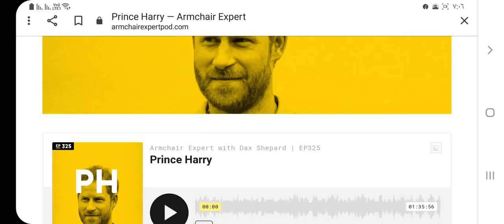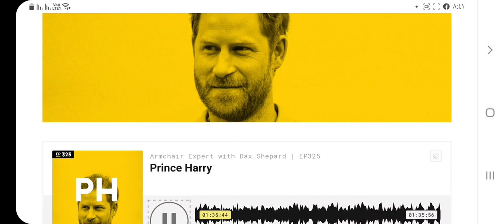Prince_Harry - Armchair Expert with Dax Shepard